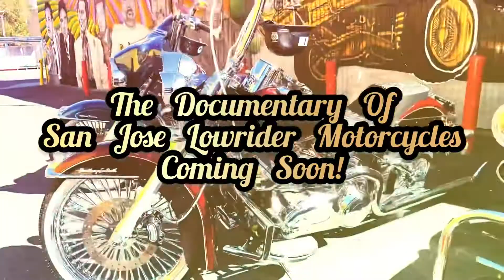Fishtailz Magazine! Documentary of San Jose Lowrider motorcycles coming soon!￼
We are doing documentaries to all major cities that have a big lowridermotorcycle following. Stay tune and make sure you visit us online as well